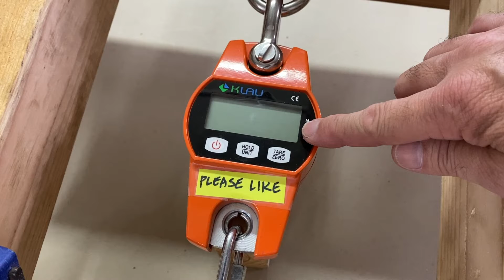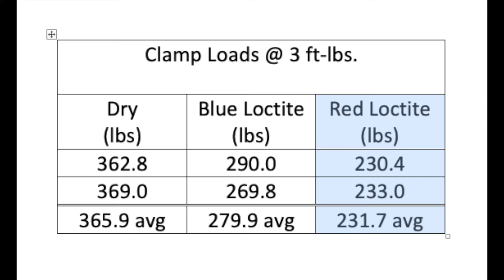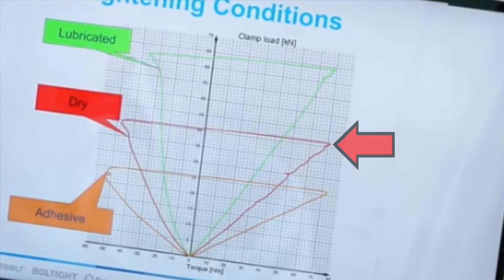Nuts & Bolts - Many EXPERTS Don’t Know This - Loctite Threadlocker and Clamp Load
Learn something about threadlockers like Loctite Red 271 & Blue 242 that not many DIYers know about regarding bolt torque and clamp load.